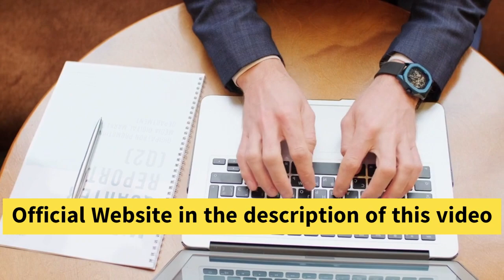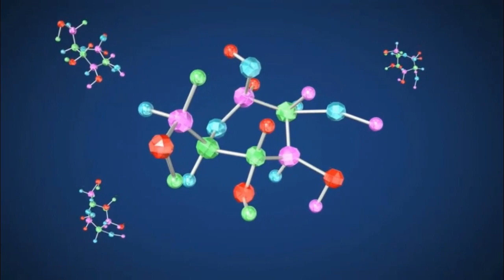🔴METABO FLEX REVIEW 2023 (THE TRUTH!) METABOFLEX - METABO FLEX WEIGHT LOSS - METABO FLEX SUPPLEMENT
Metabo Flex is an all natural proprietary formula manufactured in the USA at our FDA registered and GMP certified facility using state of the art precision engineered machinery and under the most strictest and most sterile standards. Each ingredient is 100% plant based soy free, dairy free, vegetarian and non GMO and put through additional third party inspections and quality control to ensure high purity and votes. The only reported side effect from Metabo Flex is having to toss your baggy clothes in the trash and spend hours in the dressing room trying out new sexy tight fitting clothes. As always, I advise you to consult your doctor if you have any medical questions.

Metabo Flex is the first nutritional product in the world proven to address the true cause of unexplained weight gain and stubborn belly fat - Metabolism Flexibility. By improving metabolism flexibility you awaken the calorie-burning switch inside of you.

Inside every Metabo Flex capsule is a unique proprietary blend of six science-backed natural plants and nutrients shown to improve metabolism flexibility and repair the damage decades of being overweight has done to your body.

Is Metabo Flex right for me? Do you have deep stubborn fat stores that no diet or exercise seems to remove? Then the answer is yes. Metabo Flex has changed the lives of over 214,000 women and men from 18 to 80 and is designed to rapidly dissolve fat and even the worst cases. But if by the very rare chance that it doesn’t, then you’re 100% protected by our ironclad two month money back guarantee. That’s how confident we are in the power of Metabo Flex.

We're confident that Metabo Flex will give you the powerful support you need to dissolve belly fat. We also know no supplement has a 100% success rate. Even if we get close. There may be a very small number of customers this doesn't work. And that's why every single bottle of Metabo Flex comes with our personal 60 day 100% money back guarantee. If for any reason you're unsatisfied with your results, you can just return what you haven't used for a full no questions asked refund.

If you're over 35 years old, or carry excess weight, Dr. Olsson recommends you take Metabo Flex for at least three to six months so it has enough time to work throughout your entire body to normalize your metabolic rate and have you reach your desired weight and lock it in for years into the future. Remember stock is running out fast. More reason to pick up three or six bottle packages before the price goes up or we sell out completely.

Key Moments
00:00 Metabo Flex Review
00:34 Metabo Flex Beware
00:57 Metabo Flex Official Website
01:12 Metabo Flex Customer Review
02:19 Metabo Flex work
02:45 Metabo Flex safe